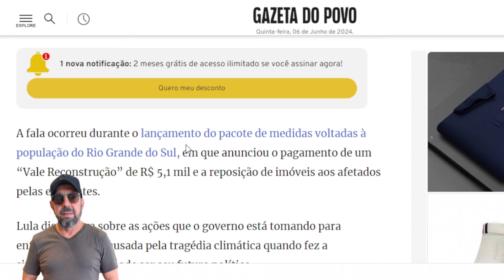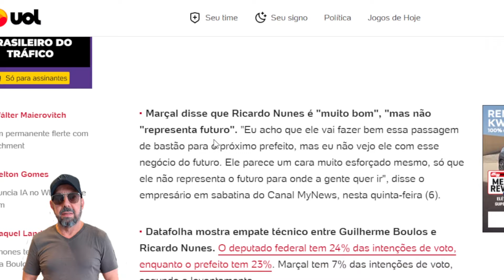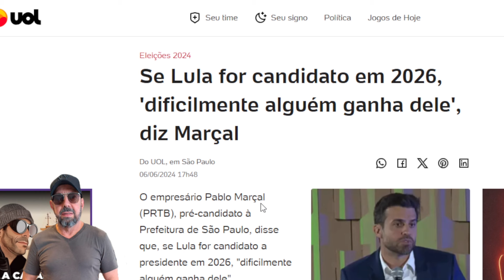Bolsonarista vê Lula reeleito em 2026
Se até os bolsonaristas pensam que dificilmente alguém tira a reeleição de Lula em 2026, quem vai discordar deles, não é mesmo?